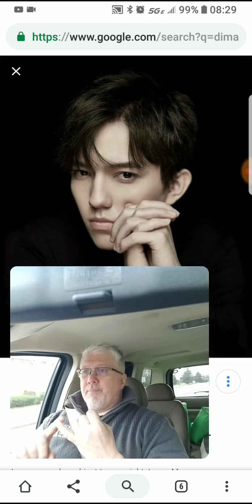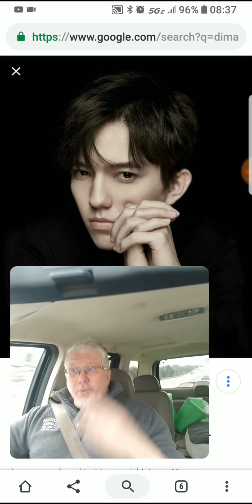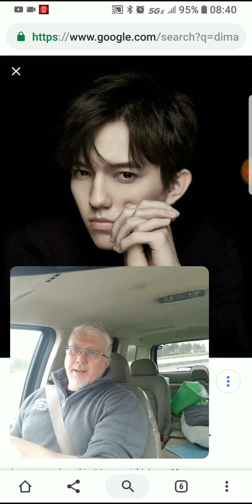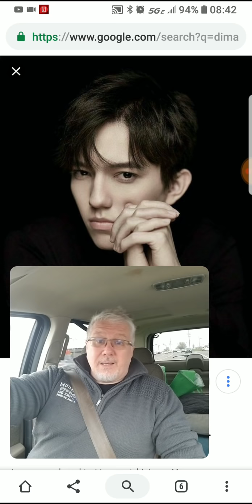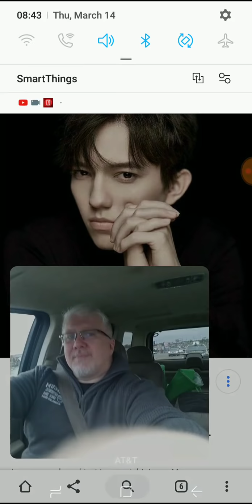Dimash [Johnny B ranting - Driving While Dimash-ing #7]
Mixing in ethics, politics,  morals and family values into one Dimash-ing while driving video.